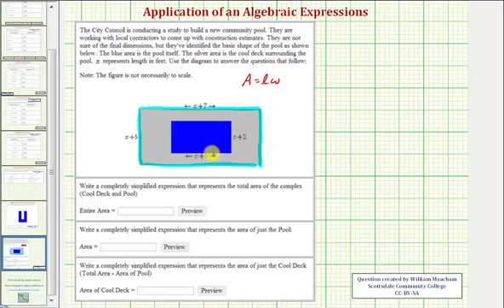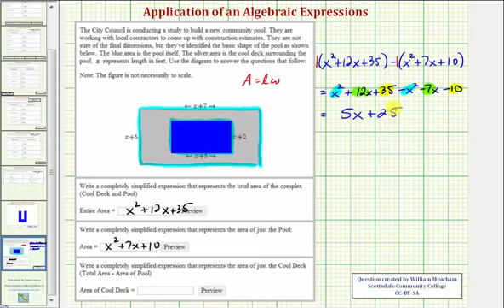Ej: Encuentre una expresión polinómica para el área de rectángulos - Aplicación de agrupación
Este video proporciona un ejemplo de cómo expresar un área usando la multiplicación y sustracción de polinomios.